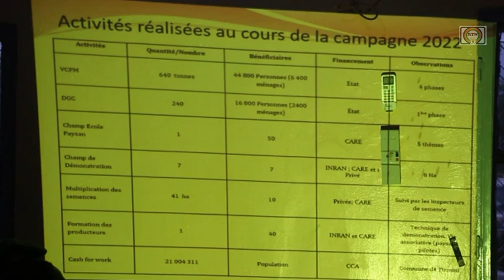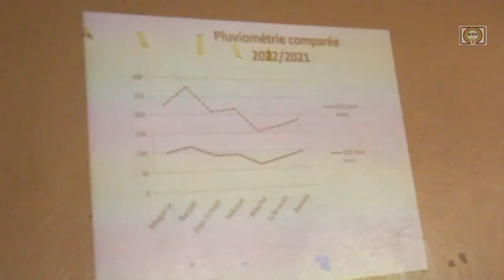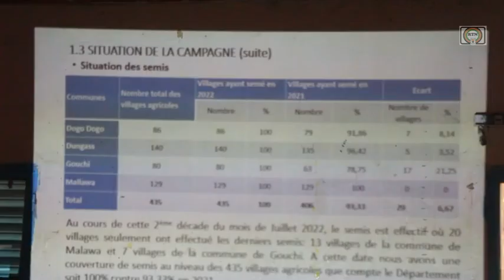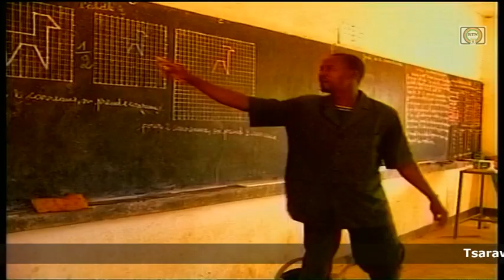JT HAUSSA DU 27 07 2022.